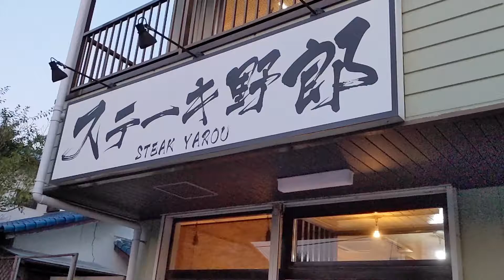ステーキ野郎でステーキ300g食べて来た（つくば市）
2022年7月に訪問。
血液検査の結果も良好ということで、がっつり肉を食べたいなと思い、つくば市内で探していたら、ヒットしました。
チェーン店ではないようなので、独自の料理がいただけると思い入店したところ、そのようです。
駐車場が狭いので、閑散時間帯を狙ってくるしかないです。